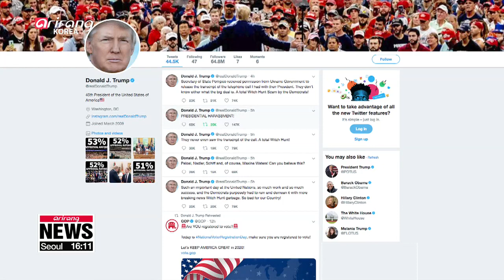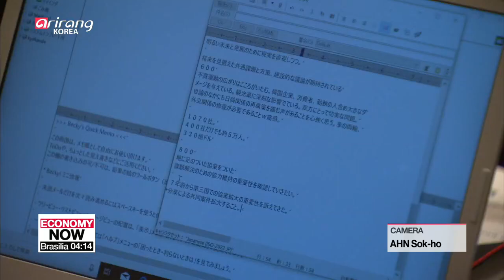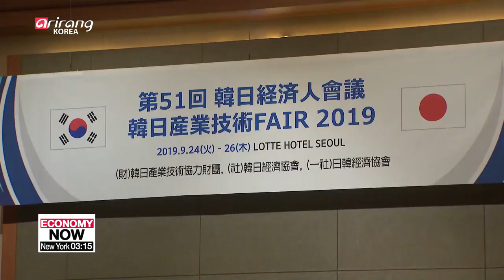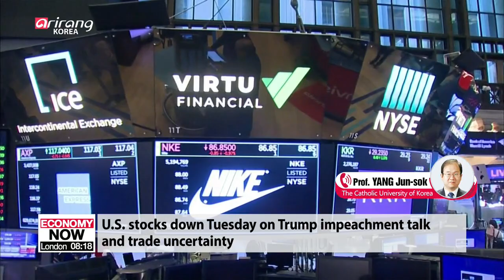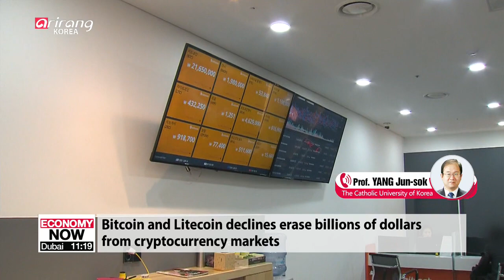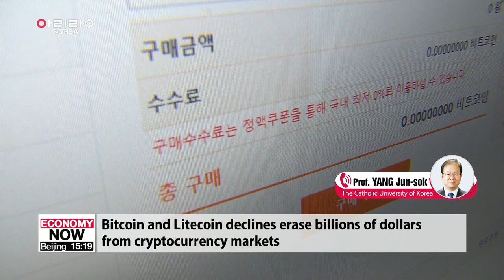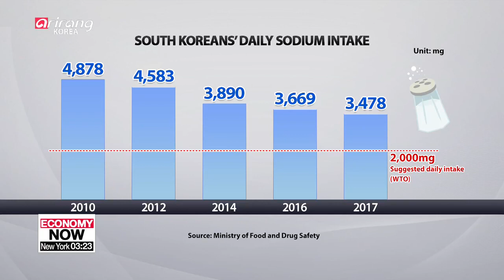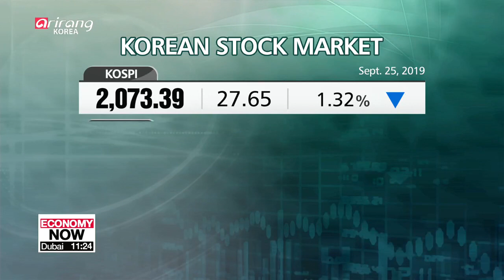ARIRANG NEWS [Full]: President Moon proposes turning DMZ into international peace zone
▪ President Moon proposes turning DMZ into international peace zone

▪ President Moon takes to world stage to call out Japan for its trade retaliation

▪ N. Korea should denuclearize to tap into its tremendous economic potential: Trump

▪ Top national security aides of S. Korea, U.S. agree to follow-up steps following Moon-Trump summit

▪ Pres. Moon discusses two Koreas' joint bid to host 2032 Summer Olympics with IOC head

▪ Three more suspected cases of African swine fever reported on Wed.: Agriculture Ministry

▪ Pelosi announces formal impeachment inquiry against Trump

▪ Business leaders of Korea and Japan meet in a bid to improve bilateral relations

▪ No. of travelers between Korea and Japan 34% lower in last week of Aug. than first week of July

▪ Finance minister says Korea will sign bilateral FTA with Russia by 2020

▪ Reducing sodium consumption